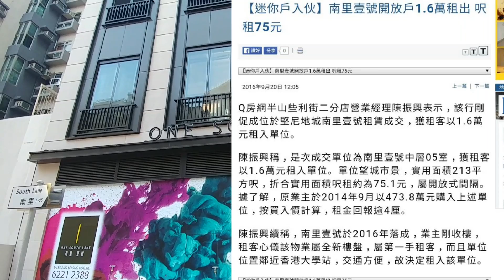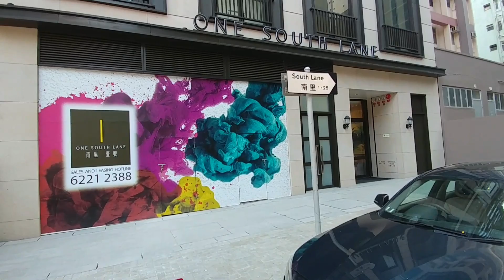（堅）6分：7500萬， 西環南里1號地下連一樓(合共4000呎) 新盤 (門闊30呎) 2017年2月24日 - 簽約成交，EPRC 2017年4月2日(星期日)下午4時半街景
舖平過樓